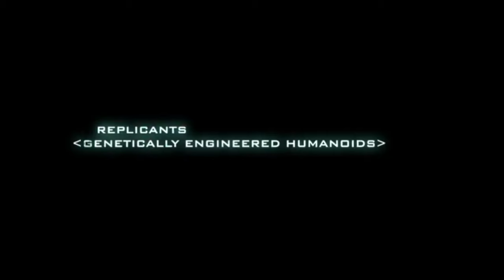Blade Runner - The best Sci Fi ever? | It's Influence On Image Making | Matt Irwin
Blade Runner, could be, might be one of the all time greatest films of its genre.

The looked Ridley Scott created with this masterpiece, has gone on to be a timeless rendition of what the future (2019) could look like.

As an 11 year old this film had a massive impact on me and starting today with my new series Movie Monday, I am going to share my favourite films over the years, which have impacted my creative outlook.

My Gear